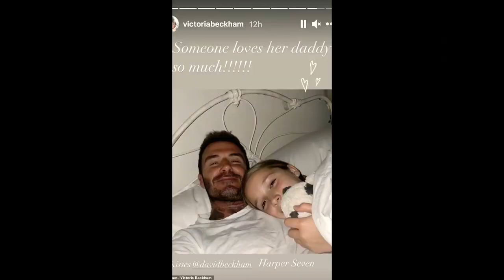David Beckham 🚩Is He Dating HIS Daughter❓⤵️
🚩DAVID BECKHAM IS ALWAYS MAKING OUT WITH HIS DAUGHTER. THERE'S SOMETHING REALLY SICK ABOUT THIS SITUATION 🚩🚩